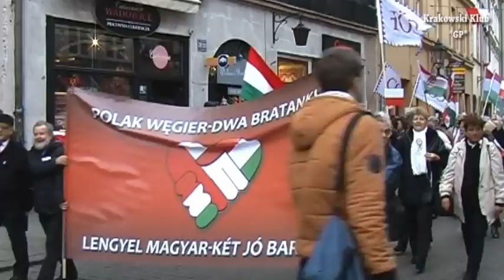Polak,Węgier dwa bratanki.......